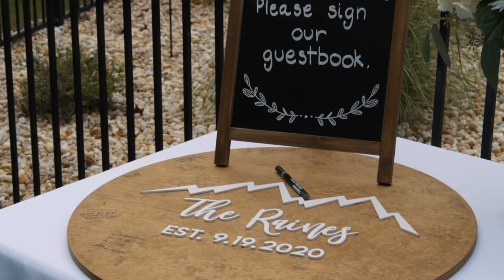William + Sarah / I Love You Sweet Pea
William + Sarah